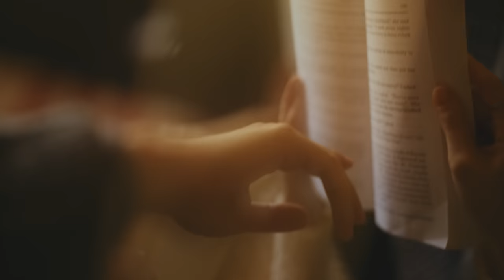GUN - คนในใจ (My Only One) | Official MV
Song : คนในใจ (My Only One)
Artist : GUN PROXIE

Starring : Ratchanon Ruenpech (Gun), Katareeya Thepchatri

Executive Producer : Jesdaporn Pholdee
Creative Visual Director : Peachystarlight

Assistant Creative Visual Director : Palaluck
Artist Manager : Pachara Masayavanij
Label Manager : Sasi Marsuk
Dreamers Dream Team : Nipada Boriphatphinyo, Rujiphat Silapawarin, Thanaporn Prajumwong, Irin Sunthra, Chananchida Thathong, Pimmada Sukawattanakul

Stylist : Dome Songprakon
Assistant Stylist : Korawit Sattayapan

Make-up Artist : Chanont Srinumtha
Assistant Make-up Artist : Suppakit Nimkhum

Hair Stylist : Chalumchai Loonsukwong

Production : KHANG GAN

Director : Aung Natakul
Producer : Natnaree Rekkriangkrai
Director of Photography : Thonthan Suvithayasiri

Production Manager : GHENGJINGAPAOOO
Production Assistant : Chanikan Ruangchote

Assistant Director : Aryuwat Sriprapat

Make-up Artist (Actress) : Makheua_Makeup
Stylist (Actress) : Yoottadech Sittiamorn
Assistant Stylist (Actress) : Suppakorn Chukajohn

Art Director : Taweesak Prayursuk
Art Crew : Nuttawat Nuamvijit, Kittipong Senarak, Royjin (Jirapong Jittakan), Warat Chansinchankit, Sumat Yamnil

Focus Puller : Warat Prateepsawangwong
Assistant Camera : Poramate Thanathitikarn
VDO Man : Tharadon Pankwanoi
DIT : Tharatep Kittanakamjorn
Camera Crew : Sutichai Teeutit

Camera Team : Cinematic
Lighting & Grip : VS Service

Editor : Pakpoom Pothisart
Colorist : Parkphoom W.
VFX Artist : Sinlapatat Watek

Lyrics :

ผ่านวันไปเป็นเดือนเป็นปี
ตรงนี้ก็ไม่มีใคร
อาจจะมีบางคนที่เข้ามา
แล้วเขาก็หายไป

ต้องการเพียงแค่ใครสักคน
ดูแลกันจากนี้ไป
ไม่ต้องเหงาซ้ำ ๆ ให้ทรมาน
คน ๆ นั้นจะมีบ้างไหม

แค่เพียงคน ๆ เดียวที่ชีวิตฉัน
เฝ้าตามหาที่จะได้เจอ
ใครบางคนที่เป็นแสงสว่าง
ให้ฉันได้เดิน
ไปบนทางที่มีจุดหมาย

เธออยู่ไหน ฉันก็พร้อมจะไป
ใจมันหวังจะได้เจอเธอ
ต่อให้ดำลงมหาสมุทร
ก็พร้อมเผชิญ ต่อให้ลึก
และไกลแค่ไหน

ไม่ว่ามันจะหนาว ฉันก็พร้อมจะทน
ถ้าได้เจอคนข้างในใจ
และฉันพร้อมจะแลกทุกอย่าง
ต่อให้เสียอะไร แค่ขอให้ได้เธอมา

ก็ฉันเหมือนหนังสือเล่มหนึ่ง
ที่เหลือแค่เพียงกระดาษ
ที่มันรอเรื่องราว จากใครสักคน
เติมความรักให้นับจากนี้

จับมือฉันไว้ทุก ๆ เวลา

และแม้ต้องใช้ทั้งฝันเพื่อแลกเธอมา
เพราะรู้ว่ารักมันไม่ง่าย
แต่ต้องเสี่ยงให้รู้สักครั้ง
ถ้าไม่ใช่ภาพลวงตา
เธอมีตัวตนจริงใช่ไหม